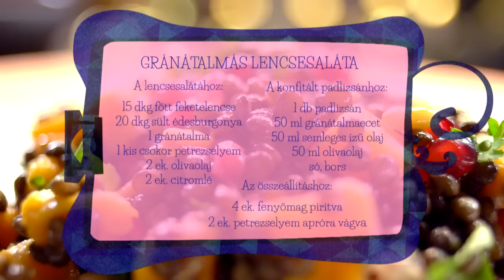Borbás Marcsi szakácskönyve - Gránátalmás lencsesaláta (2019.12.29.)